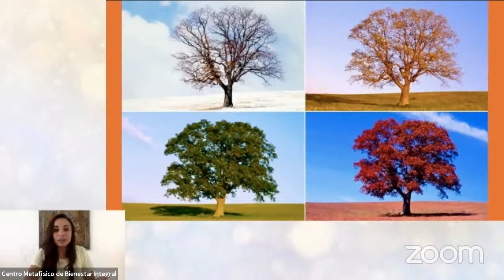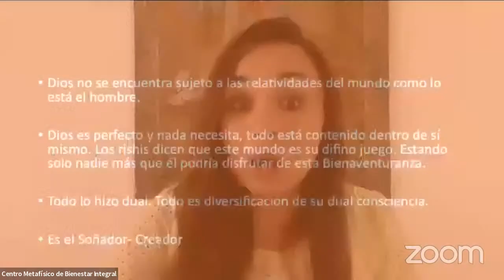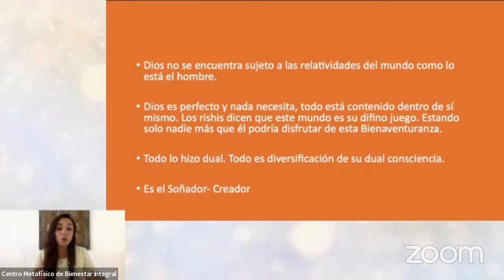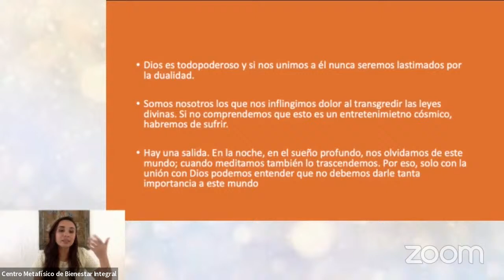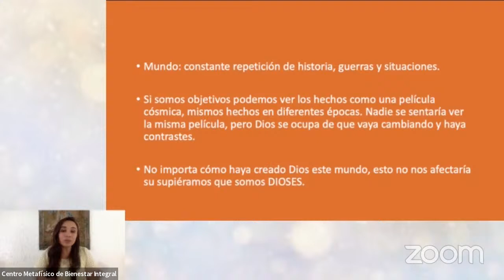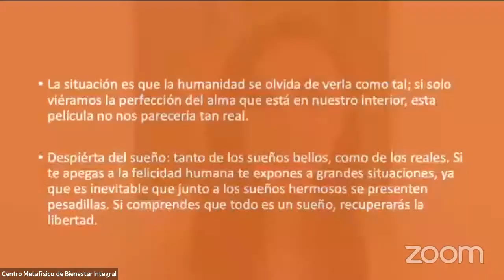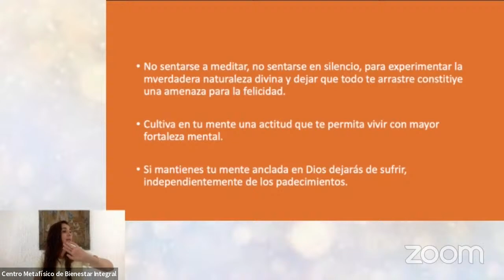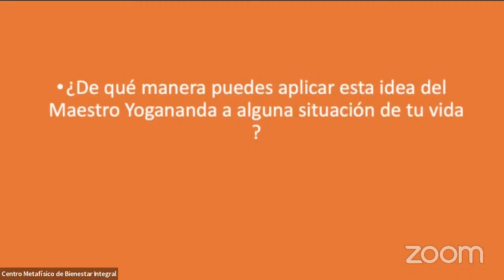Un mundo de entretenimiento cósmico - Paramahansa Yogananda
Unirse a este canal para acceder a sus Audiolibros:
Gracias por contribuir a la expansión de la Enseñanza 🔴🎙TRANSMISIONES DIARIAS en: ht.ly/fuTt30rvfRL Gracias por contribuir a la expansión de la Enseñanza Enlaces Centro Metafísico 🔴🎙TRANSMISIONES DIARIAS en: ht.ly/fuTt30rvfRL 🔔 Para recibir los avisos al momento 👥GRUPOS Grupo de Whatsapp Grupo de facebook 🎧SUSCRIPCIÓN DE AUDIOLIBROS Youtube 💻REDES DE CONTACTO Youtube Facebook Instagram Podcast Twitter Telegram Twitch ▶️ LLAVES TONALES